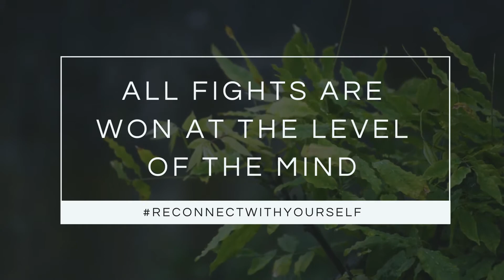ReconnectWithYourself - In Conversation with Kartikeya Misra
Building Immunity is the most crucial thing today. More so for Cancer Patients and people suffering from other illnesses. SanjeevaniLifeBeyondCancer is on a mission to spread awareness.

ReconnectWithYourself was an event towards that endeavour.